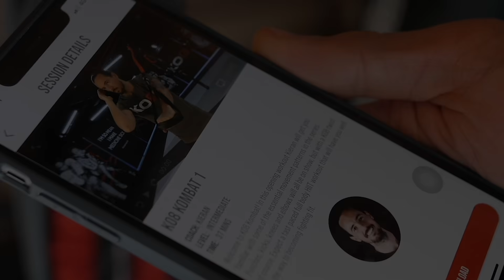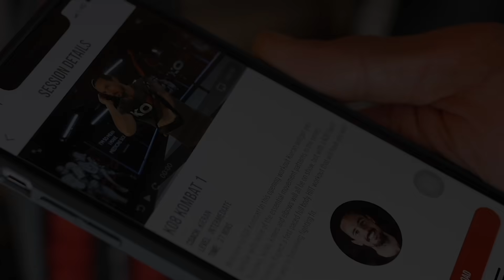'MY GUT SAYS THAT JOSHUA WILL VACATE WBO' - AL SIESTA ON HEAVYWEIGHT SAGA & UK BROADCASTER SITUATION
*INTERVIEW BY @UMAR_IFL VIA ZOOM*